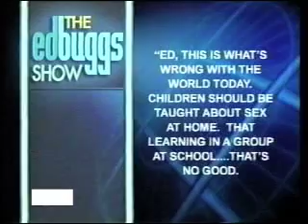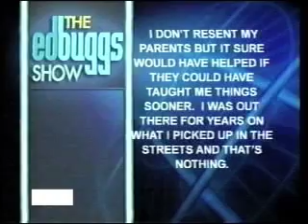Ed Buggs show_Pt 2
He was the First black  news anchor on TV in Baton Rouge, LA.
He passed away May 4, 2010 at age of 55.